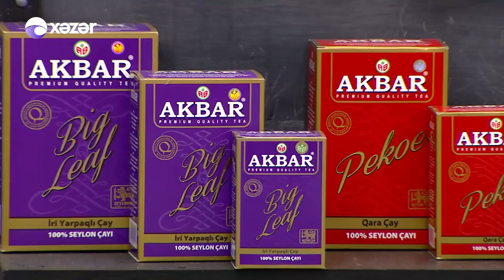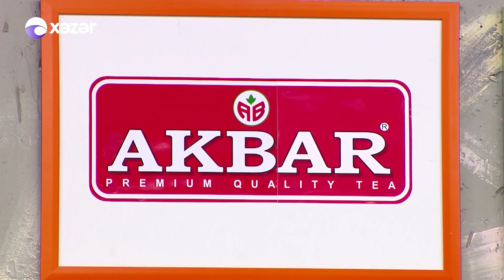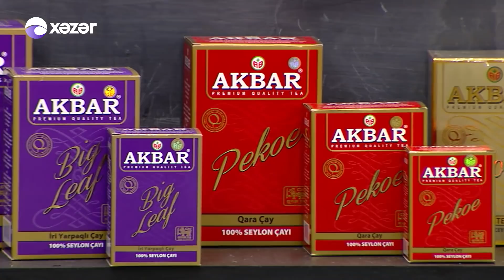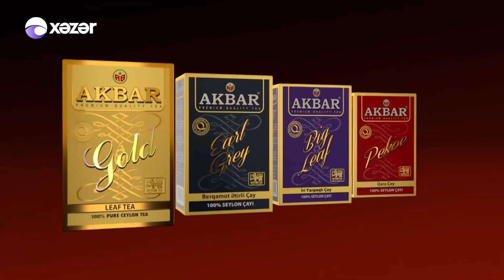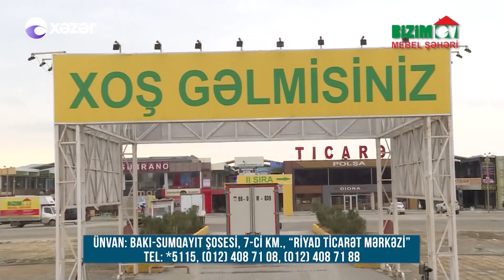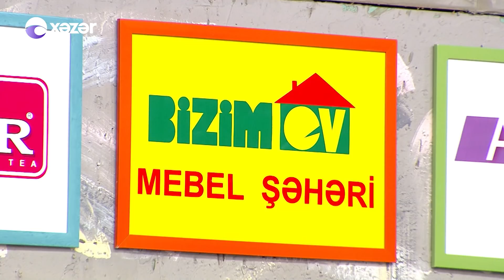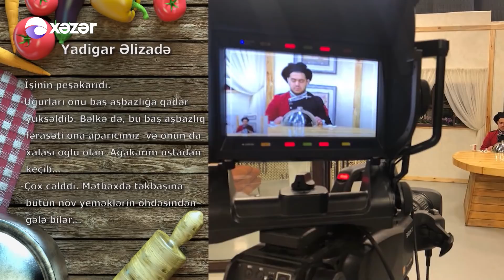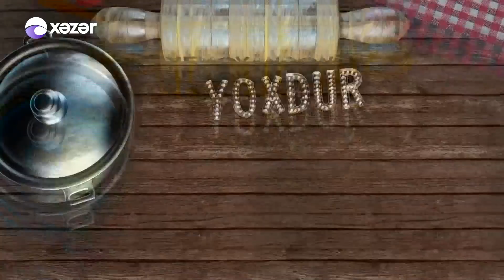Anamın Yeməyindən Yoxdur - Şəms, Rahul, Yeva, Tural 17.02.2020